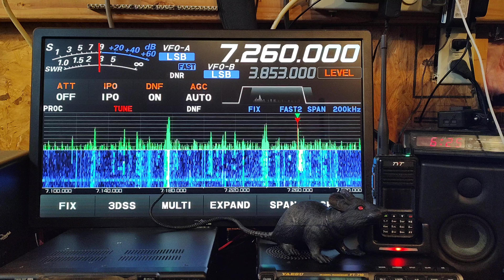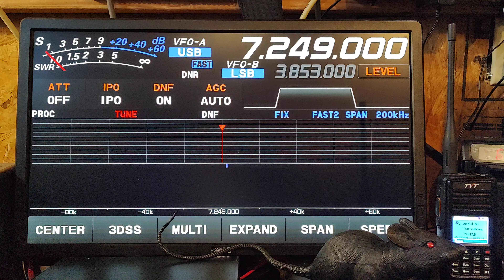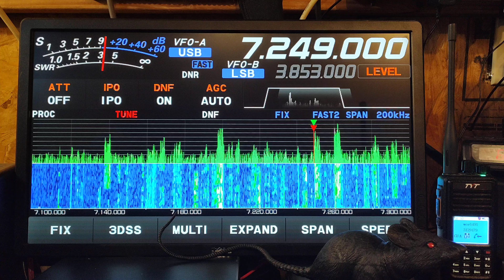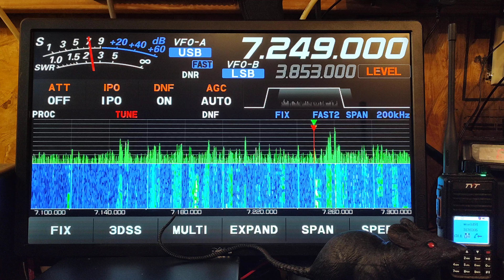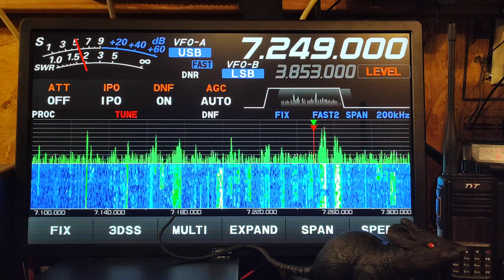7.249 USB ¡¡!!¡¡ airplane frequency¿¿??